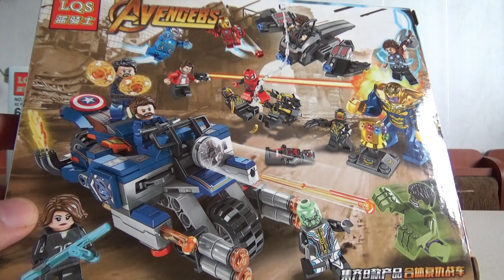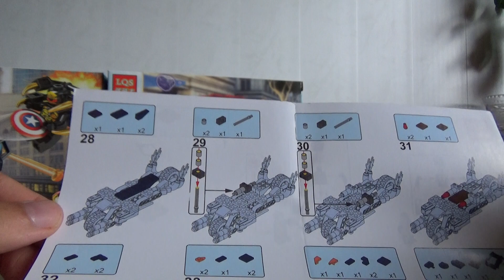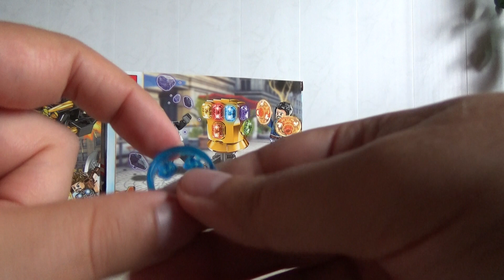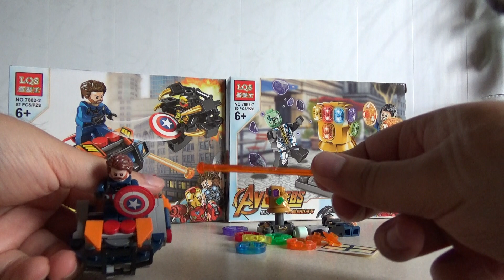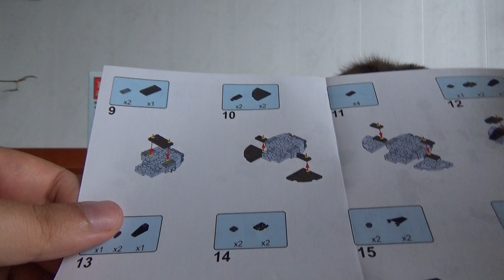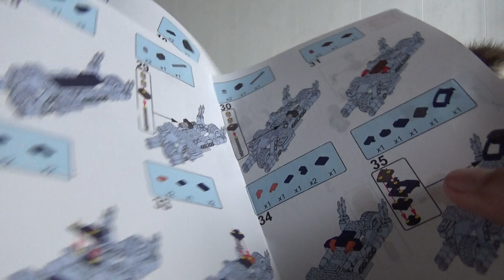LQS 7882 AVENGERS